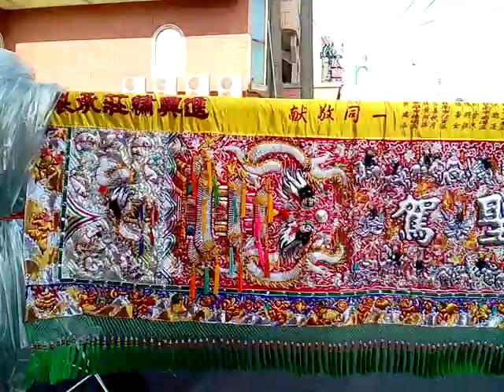VID 20190406 152020下營上帝廟遶境活動在週六、週日舉行